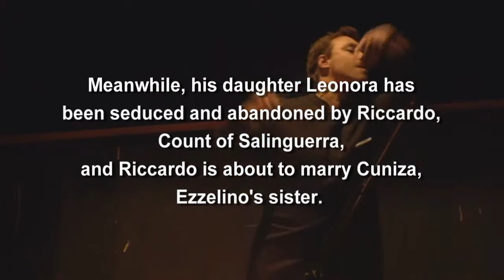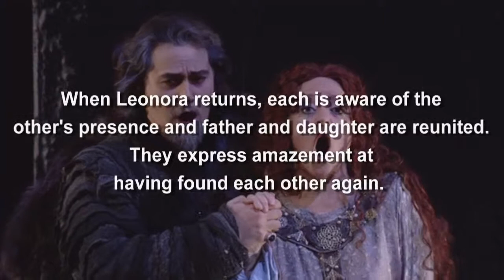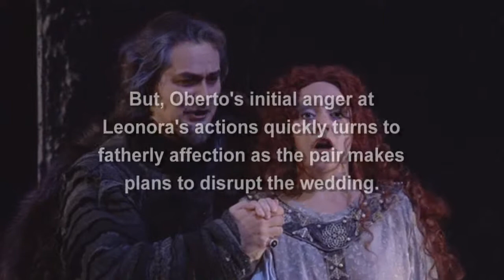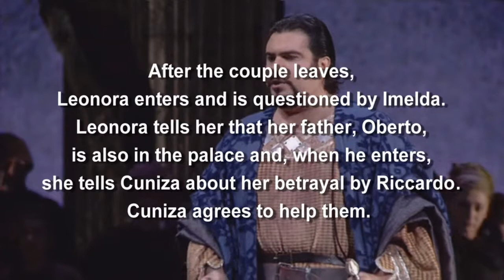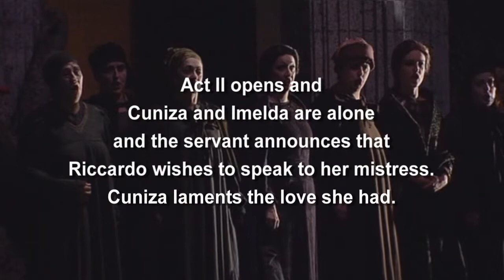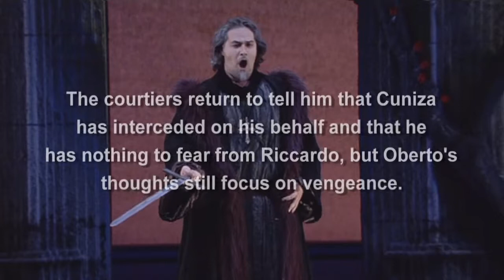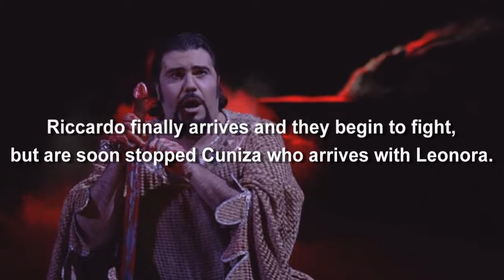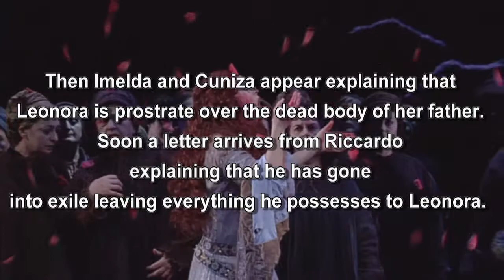Opera in 10 Verdi's Oberto 1839